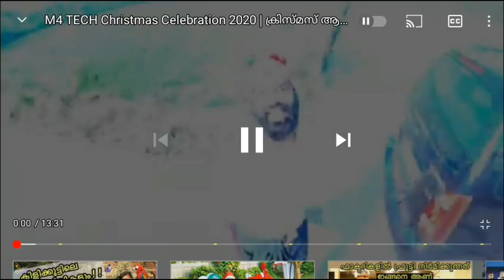M4 Tech christmas dance 🎅🎅